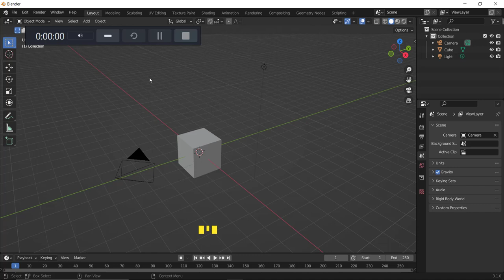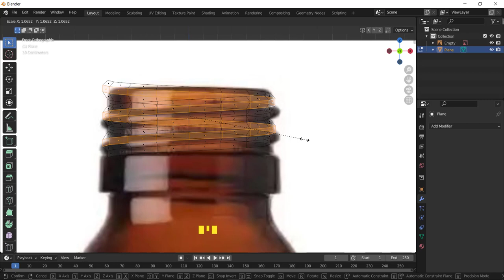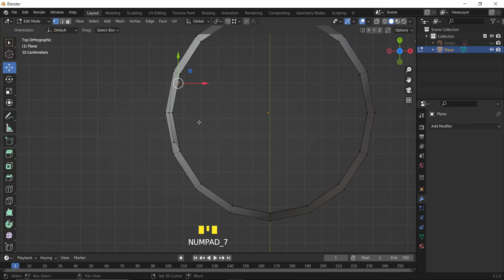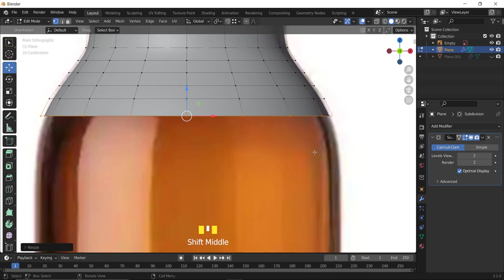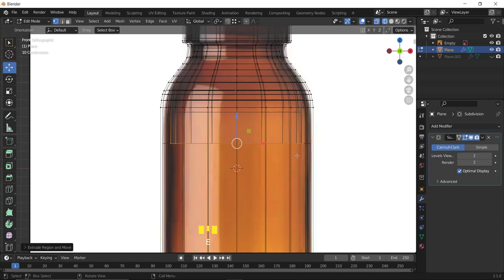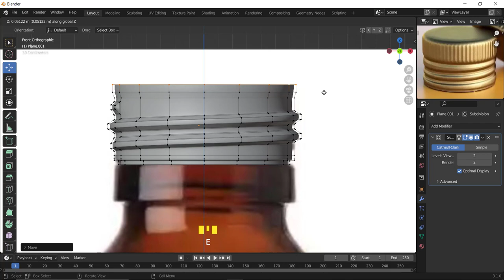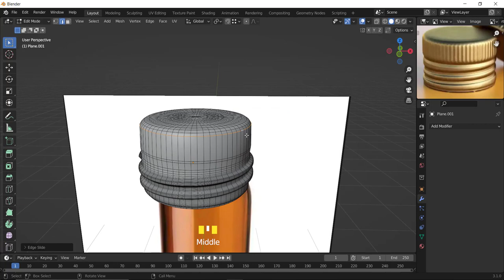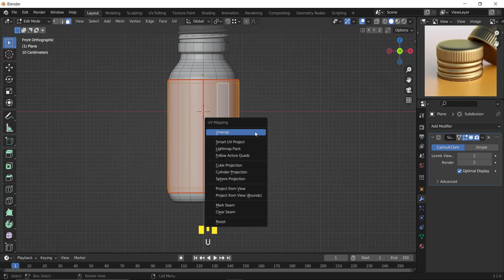How to model a syrup bottle in blender